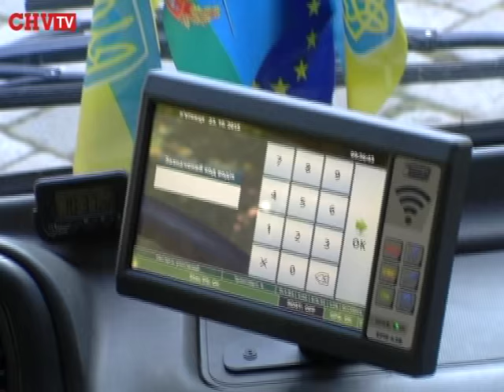Чехи модернізовують чернівецькі маршрутки